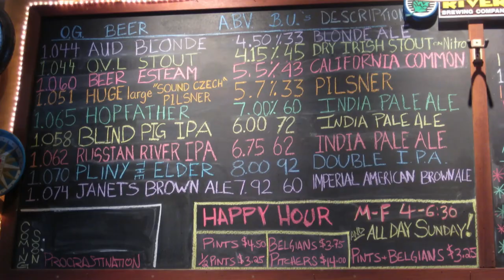History Lesson 016: Russian River Brewing Company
Quickly learn about the history of Russian River Brewing Company.